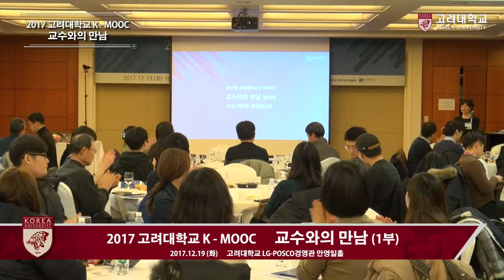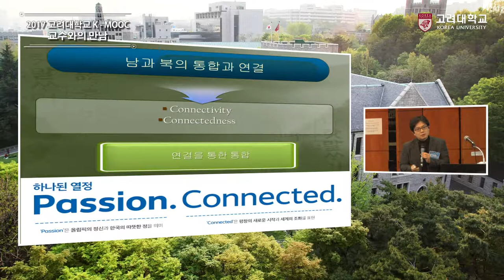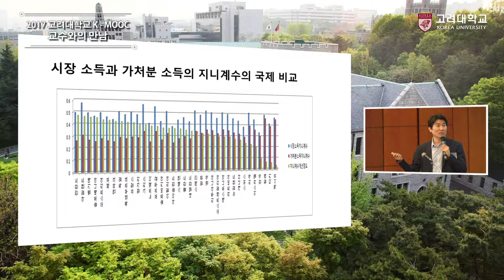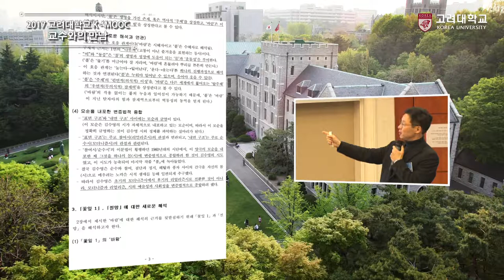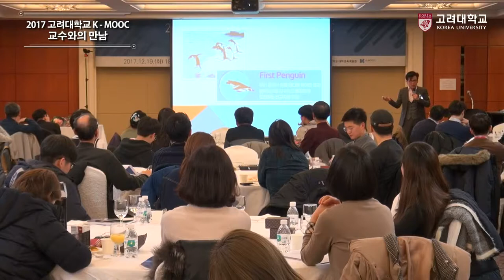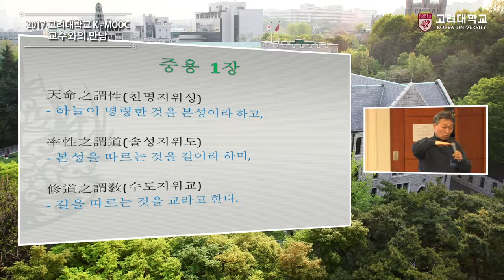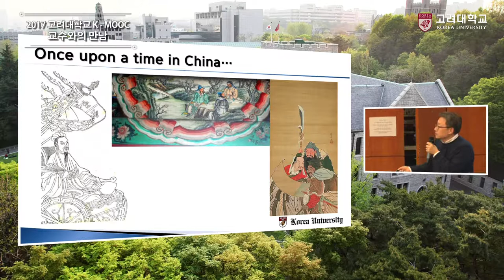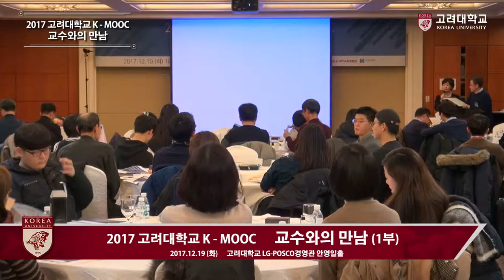[고려대학교 Korea University] K-MOOC 교수와의 만남 (1부)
K-MOOC 교수와의 만남 (1부)

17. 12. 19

고려대학교 안영일홀(LG-POSCO 경영관)